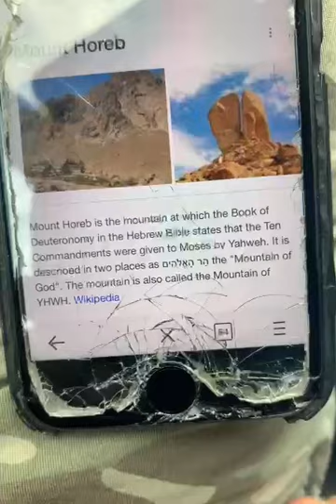Deuteronomy 1 - Bible Study (The Words Of Moses)